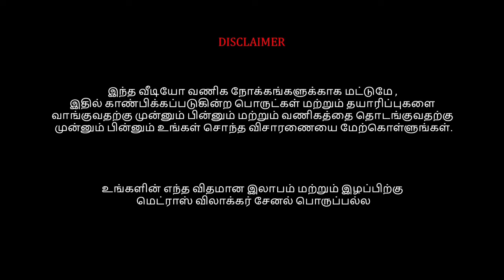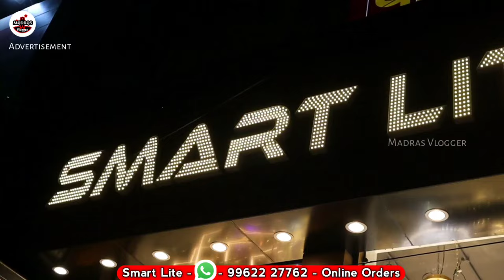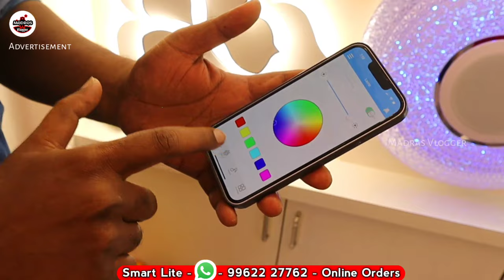Chennai Biggest Fancy Light Market, Latest Smart Lights,Decorative Lights, Led Lights,madras vlogger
Smart lite
15/16 Rattan Bazaar, Park Town, Chennai 600003